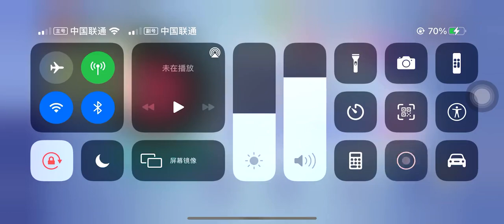老玩家回归了，如果想要一起玩的话可以加我。球球大作战